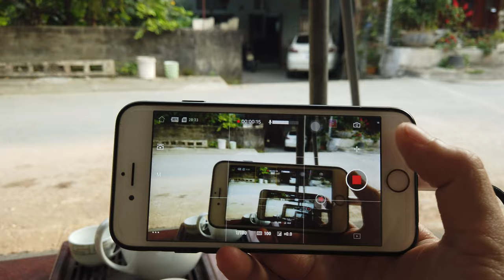amazing Osmo pocket camera ?